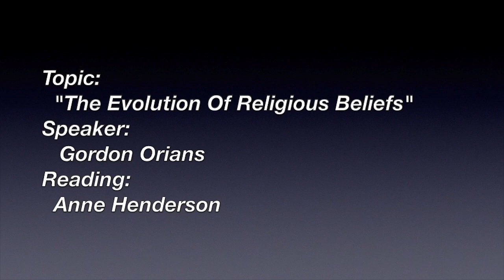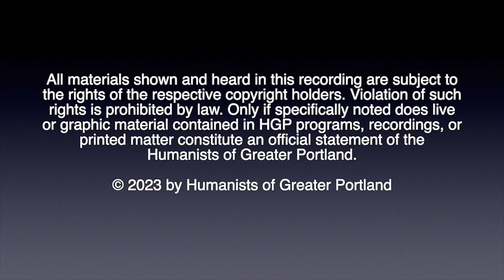Evolution of Religious Beliefs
Religious beliefs appeared quite late in evolutionary history. Why so recently? What benefits did they confer? We have ways of inferring their origins. Gordon Orians, an evolutionary biologist and student of human evolution, offers evidence that parental care, adoption of the intentional stance, shamanism, and cooking offer clues into the evolution of this uniquely human trait. Orians is Professor Emeritus of Biology, University of Washington. He has served as its Director of Environmental Studies. He was elected to the National Academy of Sciences in 1989 and to the American Academy of Arts and Sciences in 1990.

0:00 Welcome
1:11 The Reading
2:57 The Speaker Gordon Orians
41:13 Q & A